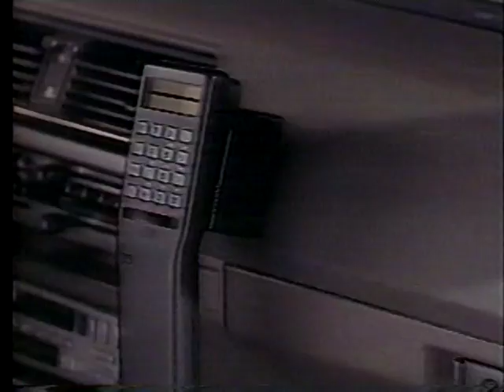Publisité 1989, Plax rince bouche, Célulaire, Radio Shack 1989,